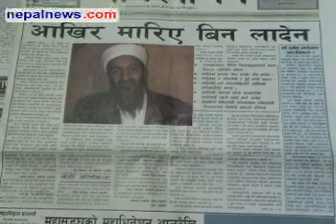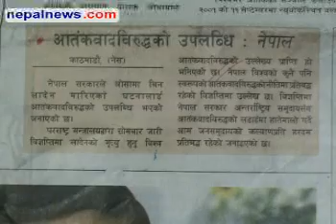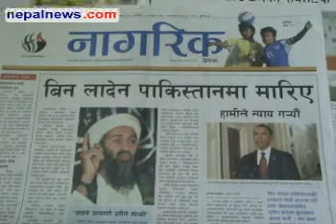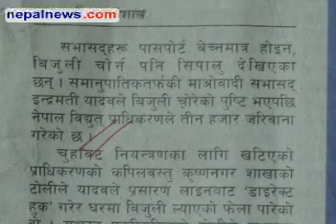May 03 headlines in Nepali dailies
Round up of the major headlines in Nepali media for May 03 2011. Nepalnews.com, is a leading Internet destination dedicated to bring you news, events, polls, discussions, forums about and from Nepal. Our primary objective is to bring "news as it happens"; quality news which is impartial, timely and independent. Our equally important other objective is to make this a web community for all people around the globe who have any interest, or need any information about Nepal.